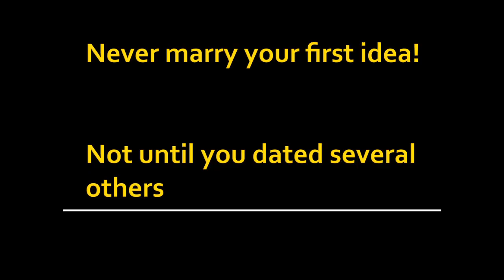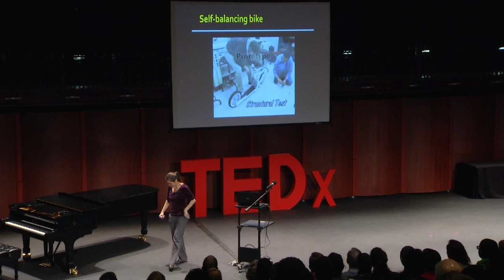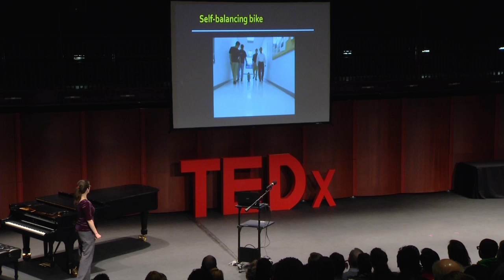On dating and engineering | Nathalia Peixoto | TEDxGeorgeMasonU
This talk was given at a local TEDx event, produced independently of the TED Conferences. Dr. Peixoto is: an engineer, a mentor for many students from high school to graduate school, but above all else - she is Brazilian. This has left her with a passion for her career in engineering and a history of dating dos and don'ts. Dr. Peixoto explains how these, seemingly distinct, disciplines are actually very similar, in this energetic talk.

Nathalia Peixoto is an associate professor of Bioengineering, with the Electrical and Computer Engineering Department of George Mason University (Fairfax, VA). Before deciding on the academic career, Dr. Peixoto worked at the Krasnow Institute for Advanced Study, focusing on epilepsy control with low frequency electric fields. She has also developed microfabricated oxygen sensors to profile metabolic activity in cardiac cells while at Stanford University. During her PhD at USP (Brazil) she designed microelectrode arrays and investigated snail neuronal cultures. As part of Dr. Peixoto PhD project, she spent almost two years in Germany (in Bonn) as a researcher with the German retina implant project. During her Masters (at Unicamp, Brazil) she looked at the spreading depression phenomenon in the chicken retina, which is an experimental model for migraines.